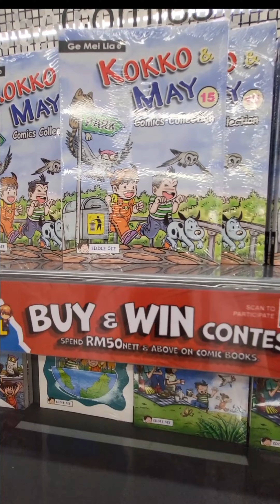Comic Carnival 3.0 @ POPULAR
Join us in supporting this campaign and make a positive impact on the lives of our fellow schoolmates in need. Be a True Hero!